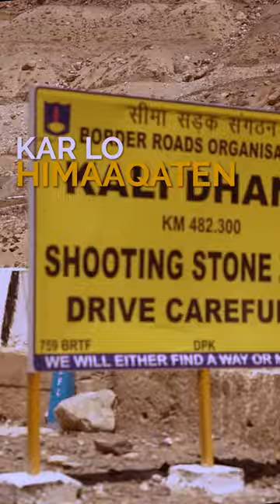Sawal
Yeh gaana hamari Spiti ke dogs ke baare mein film "Once upon a time in Spiti" ka intro ha.